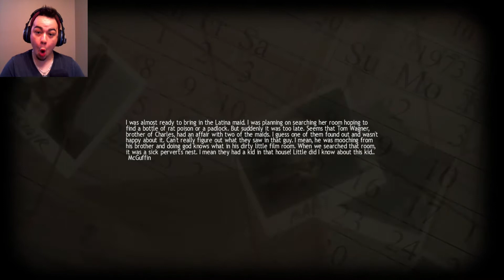Lucius is a little perv!!! :Hayesplays Lucius #3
Oooo Lucius you gross boy!
As always my friends I love feed back and to hear from you so dont be shy in the comments! :)